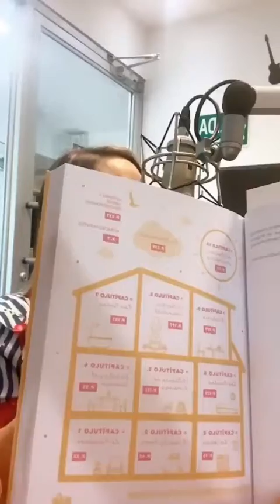Te cuento del BUNKER ESPIRITUAL clave FLORECER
Invitada especial a @tuchatsos en RADIO Cool FM 89.3 Programa - Para qué escribí un libro para FLORECER EN FAMILIA y te cuento un poco sobre El Bunker Espiritual